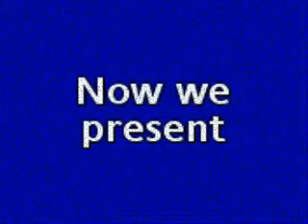kevin and fabrizio basketball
street basketball,layouts, shoots,slam dunks,chalino's dance,and some crazy stuff